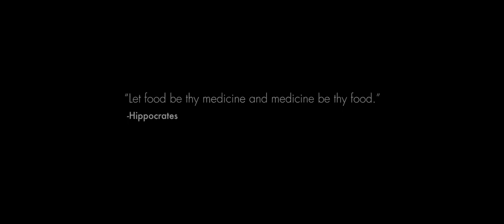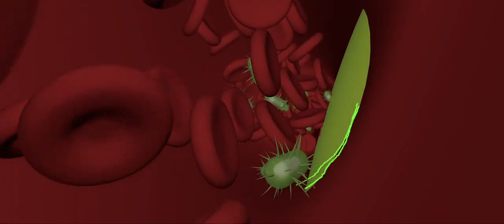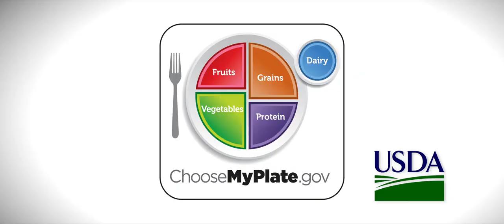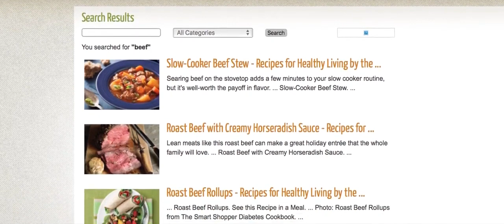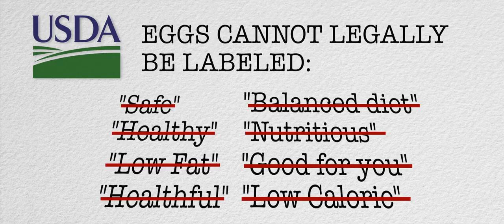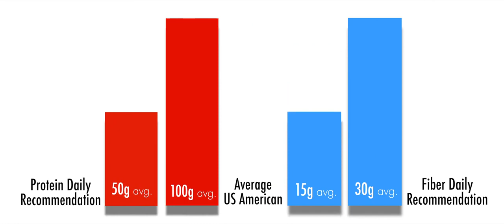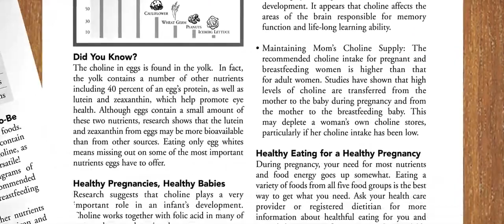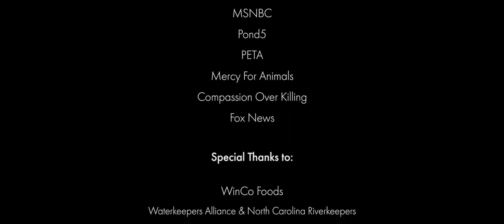Salud - Documental - Dos Mil Diecisiete - Espanol - What The Health - Documentary - 2017 - Spanish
Sinopsis: "What the Health es la innovadora película de seguimiento de los creadores del galardonado documental Cowspiracy. La película sigue al intrépido cineasta Kip Andersen a medida que descubre el secreto para prevenir e incluso revertir enfermedades crónicas, e investiga por qué los líderes en salud del país Las organizaciones no quieren que lo sepamos. Con las enfermedades cardíacas y el cáncer como las principales causas de muerte en Estados Unidos, y la diabetes en su punto más alto, la película revela posiblemente el mayor encubrimiento de salud de nuestro tiempo. Con la ayuda de médicos, investigadores y defensores de los consumidores, What the Health expone la colusión y la corrupción en el gobierno y las grandes empresas que nos cuestan billones de dólares en atención médica y nos mantienen enfermos.

Únase a Kip mientras rastrea a las organizaciones sin fines de lucro de salud estadounidenses líderes y más confiables para descubrir por qué estos grupos se mantienen en silencio, a pesar de un creciente cuerpo de evidencia. El público se sorprenderá al conocer los papeles insidiosos que desempeñan las empresas farmacéuticas, la agroindustria y las empresas de alimentos procesados ​​para animales en la salud de la nación, especialmente en las comunidades más vulnerables, y aplaudirá la transformación y recuperación de quienes se quitaron la vida por sí mismos. las manos.

What The Health es un documental de investigación sorprendente, y en ocasiones hilarante, que abrirá los ojos a todos los interesados ​​​​en la salud de nuestra nación y cómo las grandes empresas influyen en ella.

¡La película de salud que las organizaciones de salud no quieren que veas! "

Con la experiencia de -

Dr. Milton Mills - Practica medicina de atención urgente en el área de Washington DC. El Dr. Mills obtuvo su título de médico en la Facultad de Medicina de la Universidad de Stanford y completó una residencia en Medicina Interna en el Hospital de la Universidad de Georgetown. Ha publicado varios artículos en revistas de investigación que tratan sobre el sesgo racial en la política federal de nutrición.

Dr. Garth Davis - Es un líder en el campo de la medicina bariátrica. El Dr. Davis ha sido reconocido como Texas Monthly Super Doc y protagoniza con su padre, el Dr. Robert Davis, la exitosa serie médica de docu-reality, Big Medicine. Su éxito de ventas recientemente publicado Proteinaholic: How Our Obsession with Meat Is Killing Us está disponible en las librerías de todo el país.

Michele Simon - Es una abogada de salud pública que se especializa en estrategias legales para contrarrestar las tácticas corporativas que dañan la salud pública. Simon ha estado investigando y escribiendo sobre la industria alimentaria y la política alimentaria desde 1996. Su primer libro, Appetite for Profit: How the Food Industry Undermines Our Health and How to Fight Back, fue publicado por Nation Books en 2006. Su innovador informe de 2007 sobre las bebidas energéticas alcohólicas condujeron a una acción federal. Tiene una maestría en salud pública de la Universidad de Yale y recibió su título de abogado de la Facultad de Derecho Hastings de la Universidad de California.

Dr. Neal Barnard - Es profesor asociado adjunto de medicina en la Facultad de Medicina y Ciencias de la Salud de la Universidad George Washington en Washington, D.C., y presidente del Comité de Médicos para la Medicina Responsable. El Dr. Barnard es uno de los principales defensores de la salud, la nutrición y los estándares más altos en investigación en los Estados Unidos. Como investigador principal de varios ensayos de investigación clínica en humanos, cuyos resultados se publican en revistas médicas y científicas revisadas por pares, el Dr. Barnard continúa examinando cuestiones clave en salud y nutrición.

Dr. Michael A. Klaper - Médico, autor y experto en nutrición. Klaper se graduó de la Facultad de Medicina de la Universidad de Illinois en 1972 y fue asesor de nutrición y consultor médico de la NASA sobre dietas para astronautas. También se desempeñó en el Grupo de Trabajo de Nutrición de la Asociación Estadounidense de Estudiantes de Medicina y se desempeñó como director científico de la organización ambiental EarthSave. Apareció en el documental de PBS Diet For A New America de John Robbins y recibió el premio Peace Abbey Courage of Conscience.

Y muchos mas. - Y muchas mas.

Directores / Productores / Escritores / - Kip Andersen - Keegan Kuhn
Productores ejecutivos / - Joaquin Phoenix - Jim Greenbaum - Sarah Berner

 - Recuerde que las traducciones no siempre son cien por ciento exactas. -